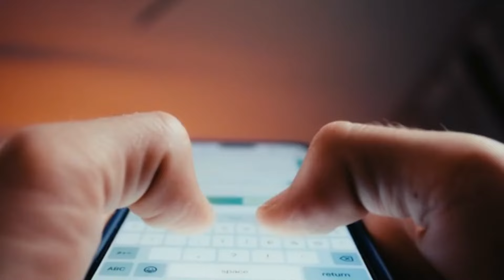Damad Ka Susral Na Jana Kaisa Susral Main Izaat Ka Raaz Susraali Khandan Maulana Ilyas Qadri ISvibes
Damad Ka Susral Na Jana Kaisa Susral Main Izaat Ka Raaz Susraali Khandan Maulana Ilyas Qadri | IS vibes